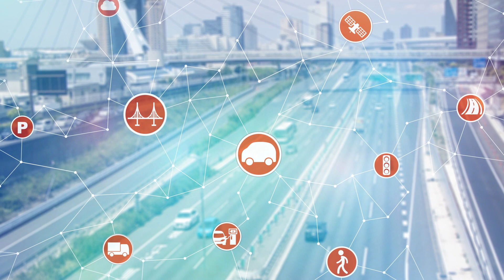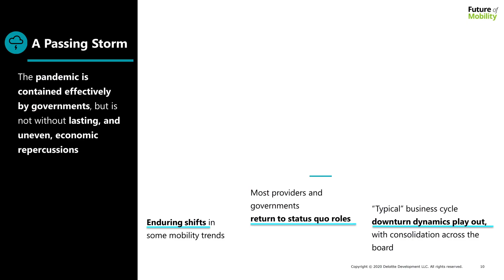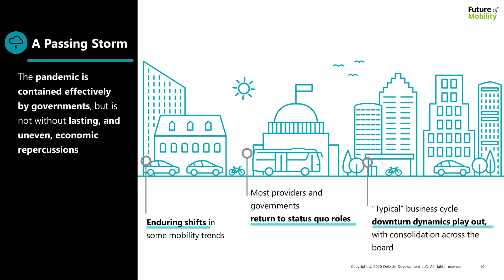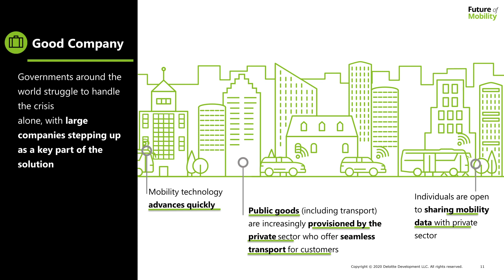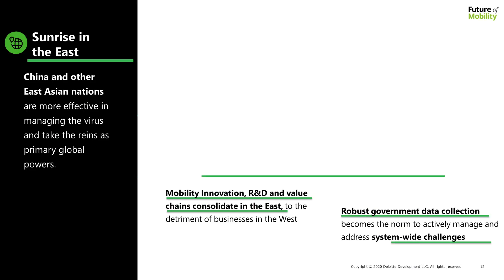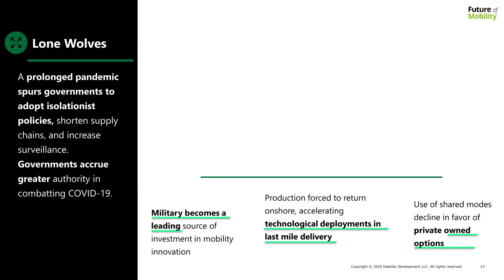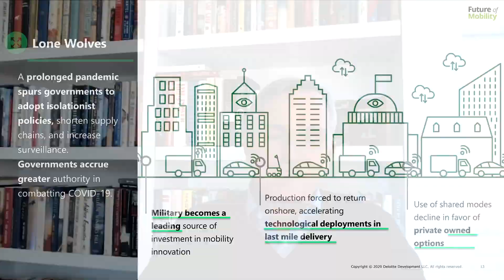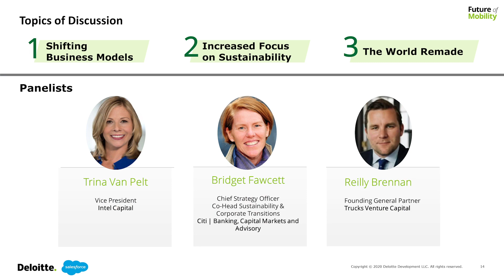The Mobility World Remade by COVID-19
In the wake of COVID-19, Salesforce and Deloitte developed potential future scenarios for the global impact of the pandemic, and more specifically, the implications each might have on the mobility ecosystem.  Explore these four scenarios and their potential impact on shifting business models, how the increased focus on safety and sustainability will affect mobility, and what the mobility world remade could look like post COVID-19. Please join Scott Corwin, Managing Director and US Leader for Sustainability & Climate Change at Deloitte, and Simon Mulcahy, Chief Innovation Officer at Salesforce, together with leaders from Citi, Intel Capital and Trucks, in a discussion with mobility ecosystem, sustainability and capital markets luminaries to learn how to position your organization in the mobility world remade.